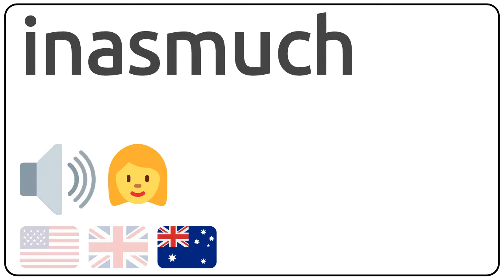How to pronounce inasmuch in english?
How to pronunce inasmuch in english
How to pronunce inasmuch in american accent 🇺🇸?
How to pronunce inasmuch in british accent 🇬🇧?
How to pronunce inasmuch in australian accent 🇦🇺?

Como se dice inasmuch en ingles?
Como se pronuncia inasmuch en ingles?